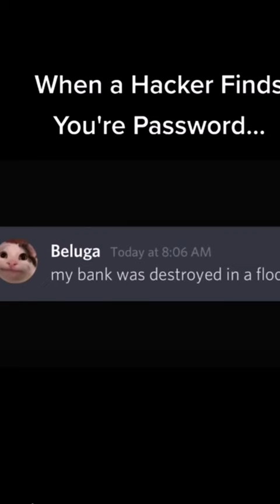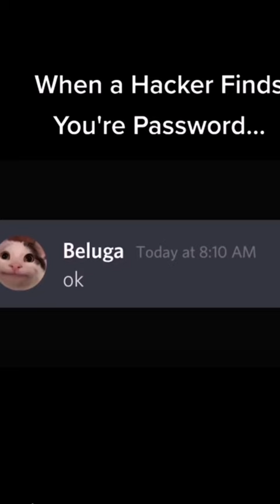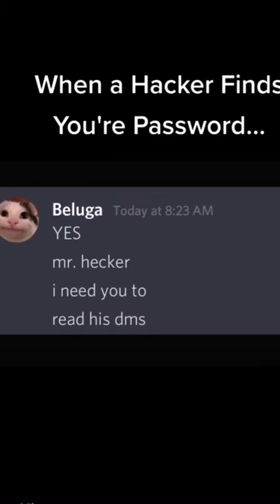When a hacker finds your password - Beluga